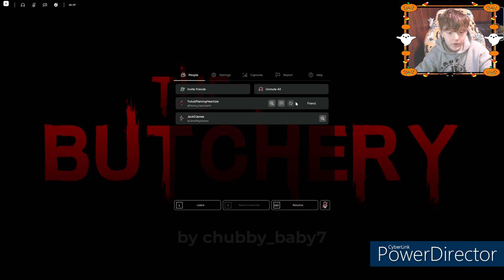Spook-Blox Episode 5 - The Butchery (Ft. @FlamingHeartzze )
genuinely the most stressful game ive ever played. buurs channel: @FlamingHeartzze

spooky